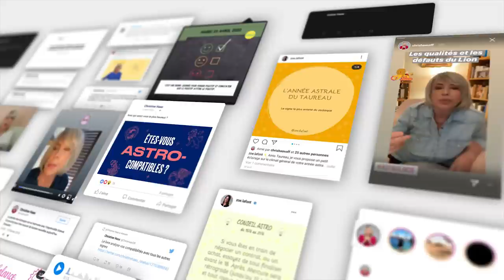Horoscope Capricorne ♑️, octobre 2020 🍁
✨Regardez l’horoscope du mois d'octobre pour le Capricorne ♑️ et celui de votre ascendant pour plus de précision.

Soleil : 8° BALANCE à 7° SCORPION
Pleine Lune : 9° BELIER le 1 et 8° TAUREAU le 31
Nouvelle Lune : 23° BALANCE le 16
Mercure : 3° SCORPION à 27° BALANCE. RÉTROGRADE le 14 à 11°
Vénus : 27° LION à 3° BALANCE
Mars : 25° à 16° BÉLIER RÉTROGRADE
Jupiter : 17° à 20° CAPRICORNE
Saturne : 25° à 26° CAPRICORNE
Uranus : 9° à 8° TAUREAU RÉTROGRADE
Neptune : 19° à 18° POISSONS RÉTROGRADE
Pluton : 22° CAPRICORNE DIRECTE LE 5